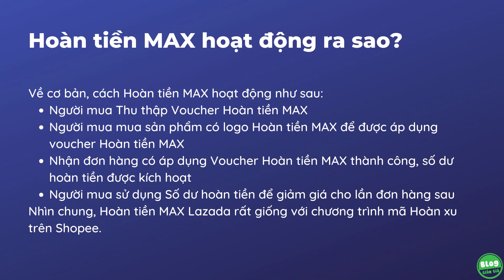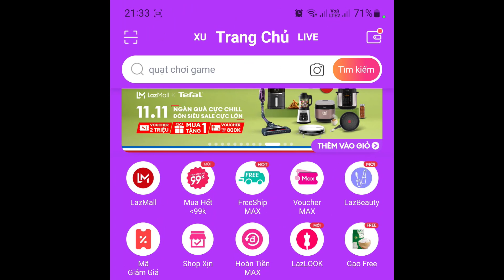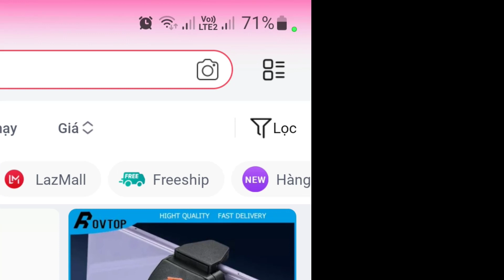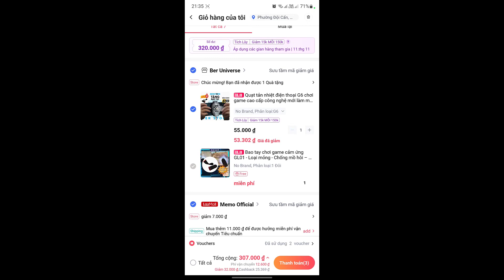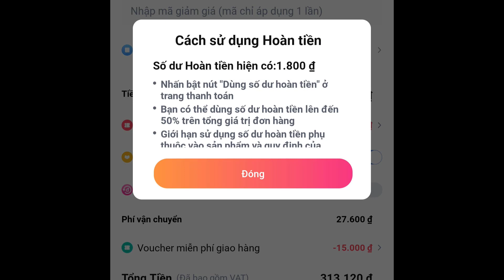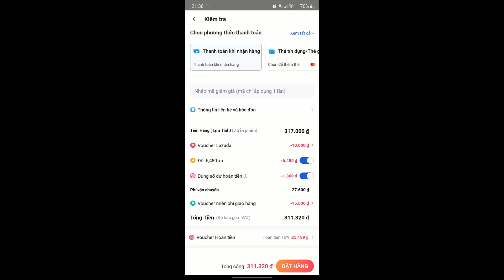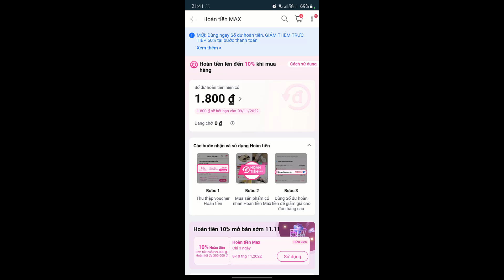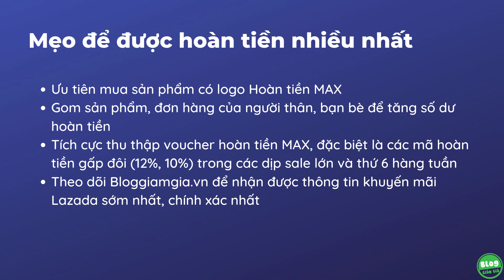Hoàn tiền MAX Lazada là gì? Cách sử dụng Hoàn tiền MAX Lazada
Trong video này hãy cùng Bloggiamgia.vn tìm hiểu chi tiết xem Hoàn tiền MAX Lazada là gì? Cũng như cách sử dụng Hoàn tiền MAX Lazada nhé!